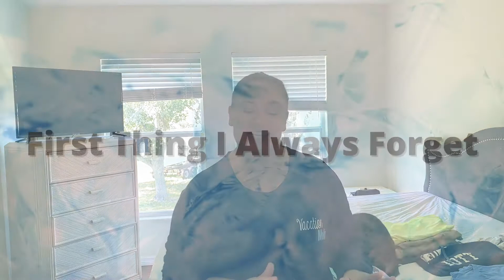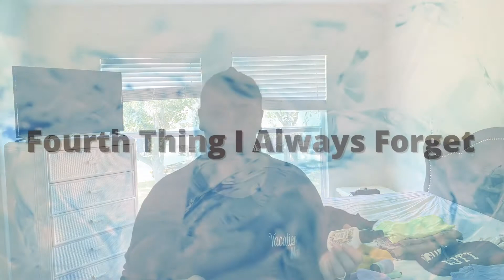PACK WITH ME FOR OUR FLORIDA KEYS VACATION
PackForVacationWithMe in today's video! We're going to the Florida Keys for a weekend getaway. Of course, we'll be taking you with us, but first we need to pack. So today, I'll bring you to PackWithMe . At the end of today's video, I'll also be sharing 5 items that I seem to forget when packing for our vacations, so stick around to the end of the video to figure out what they are! Also making a not-so-subtle debut in today's video are our cats, Ruby and Moby.

Suite Life Sanburg is a channel where we share our travel adventures. We are lucky to live in Florida, which we really appreciate as Iowa natives. Most of our travels are really just adventures in our own backyard. Our goal is to inspire our followers to do the same with the time and resources available. We believe that anyplace can be an adventure if you choose to make it one. Traveling outside of a full-time job is possible and we hope that our passion for travel can inspire and motivate you to start exploring your own backyard (and beyond), too!